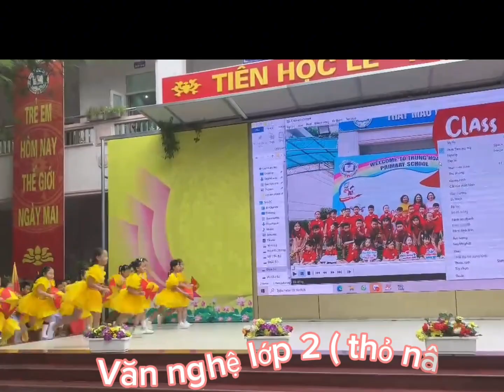Niềm vui thỏ nâu